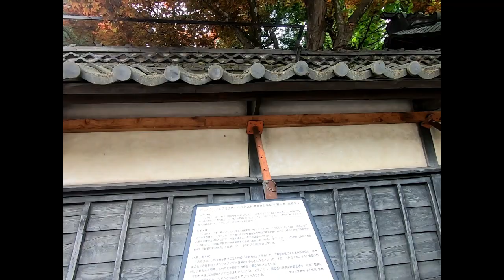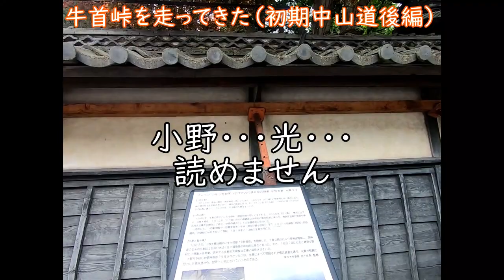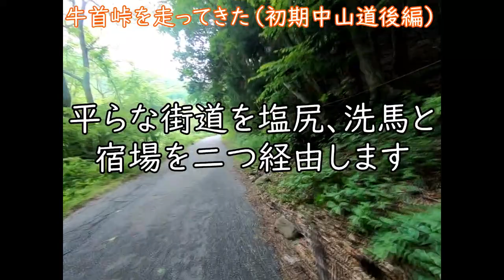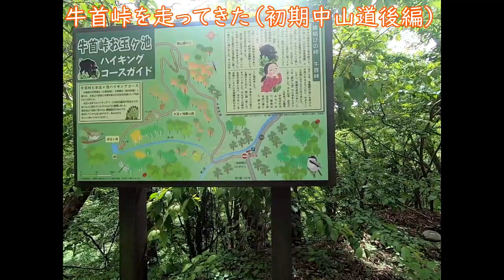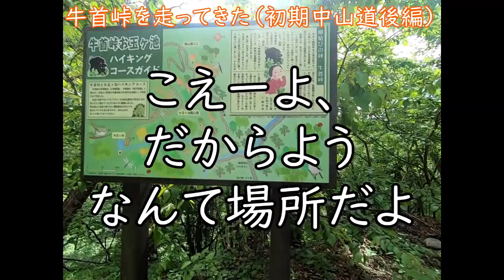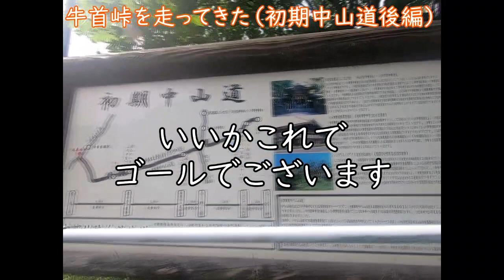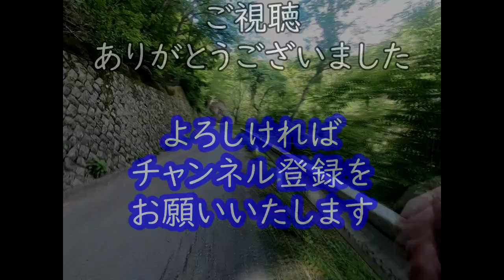中山道ちゅうぶんくりげ番外編【丑首峠】（信州中山道縦断記）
どうもこんぶんはぶんぶんと申します
本日は中山道を走ってきた動画をアップしたいと思います
毎週、水曜日と金曜日の夜９時に（信州中山道縦断記）を上げていきたいと思っています。（特に理由はありませんが、水曜どうでしょうと金曜ロードショーぽくしたかったからです）

本日は小野宿の先丑首峠の動画です。

塩尻経由の中山道ですが、整備された当初は岡谷から小野を経て木曽に抜けていました。峠を二つ越える過酷さから塩尻経由になったそうです。
奈良井宿の動画をあげようと思ったら、初めて中山道を走って編集したためなんだかいまいちだったので、改めて編集したいと思いました。
その時間稼ぎに初期中山道とされた小野宿経由をアップします。

信州を中山道を使って縦断していきます
走っているのは、これまで三年かけて走ってきた感じなので、時期も順番もバラバラです。
一回一回がつながらないこともあるかと思いますが、視聴していただけたら幸いです。
信州の中山道は山を走っているので、緑に囲まれて非常に人気の高いスポットといえます
最後まで見ていただけたら幸いです